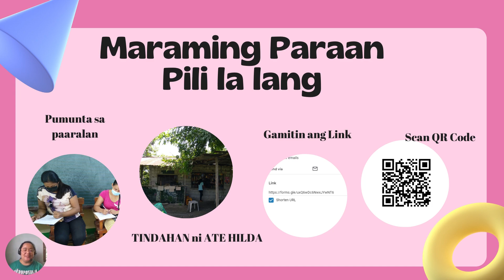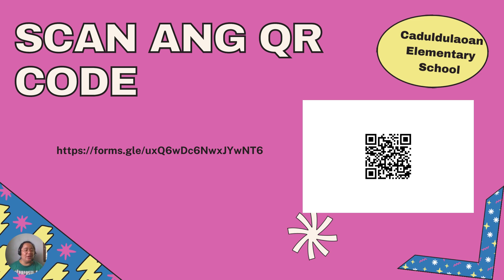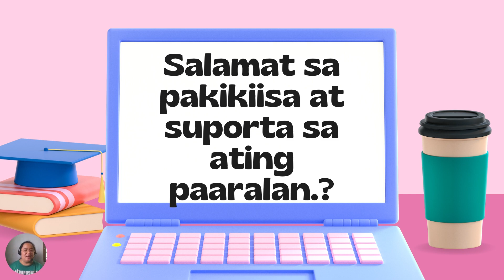Paano mag enroll sa Caduldulaoan Elementary School?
Ito ay para sa mga magulang at mag -aaral ng Caduldulaoan Elementary School. Ngayong school year 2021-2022 hindi malaman ng mga magulang at mga mag aaral kung paano ba talaga mag enroll sa mga paaralan ngayon dahil lahat ay ayaw mahawa sa kumakalat na virus at sakit.

Makakatulong itong gabay na video kung ano ang gagawin.
Mag ingat tayong lahat.
Rugyan tay ti panagadal ti ubbing tayo nga naragsak ken nagaget!.